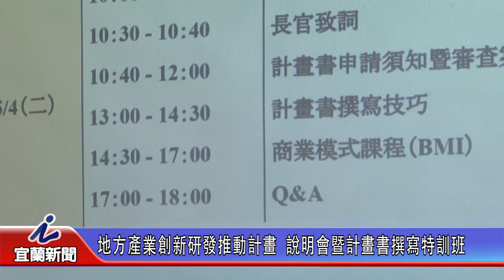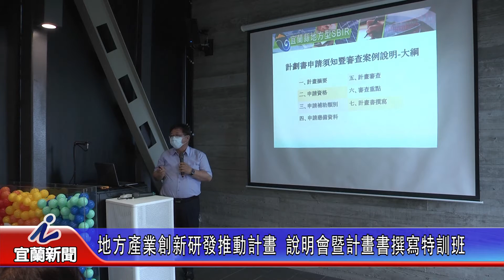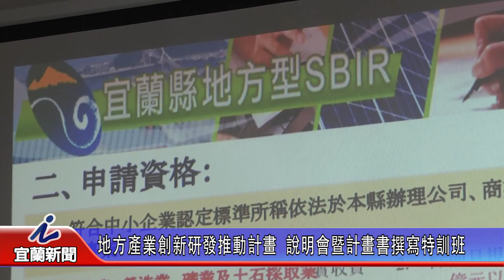地方產業創新研發推動計畫 說明會暨計畫書撰寫特訓班